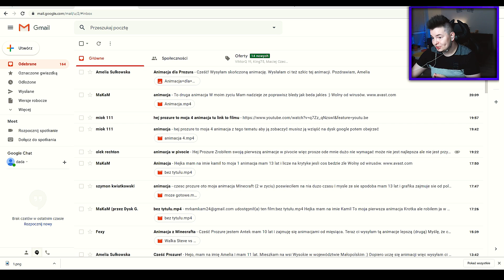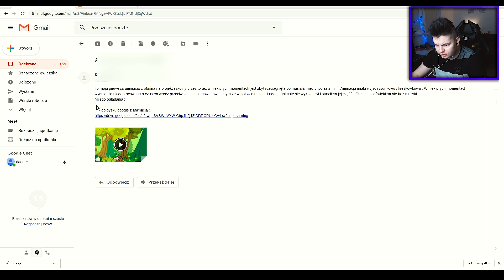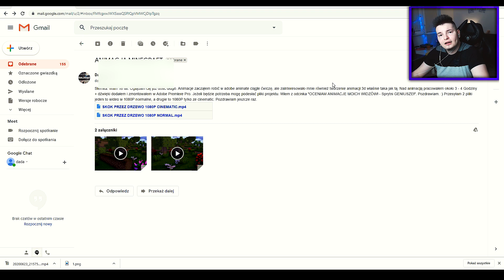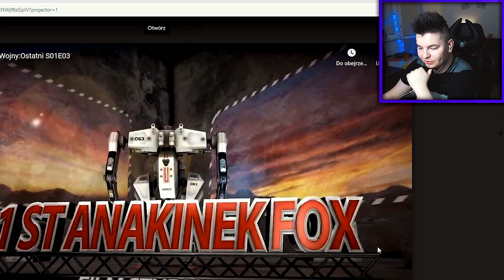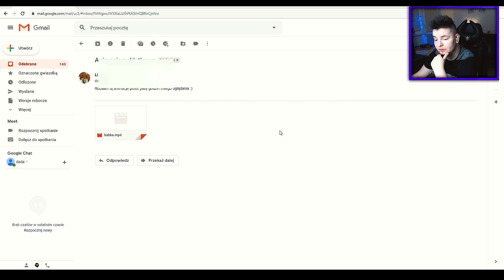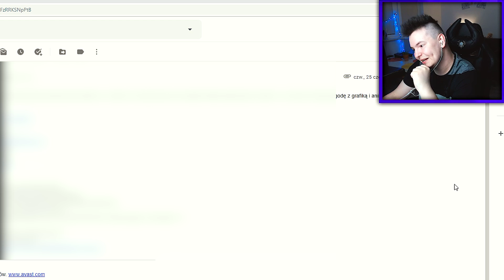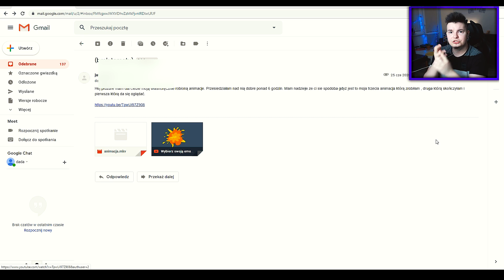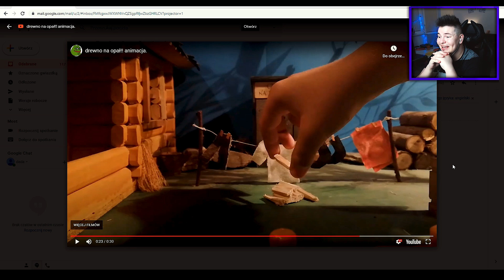OCENIAM ANIMACJE MOICH WIDZÓW - JESTEM DUMNY!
Dziś oceniam Wasze animacje! Jestem niesamowicie dumny!